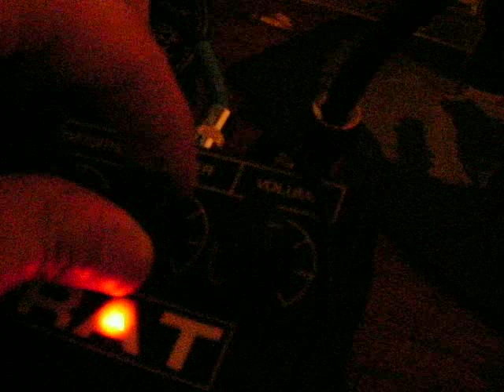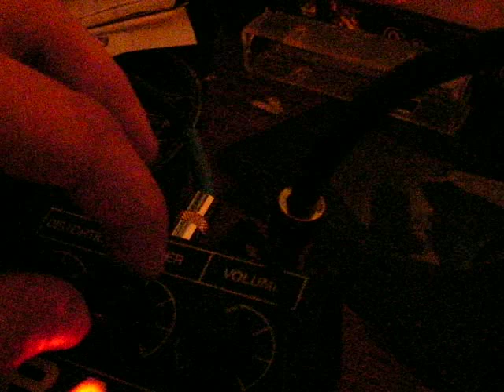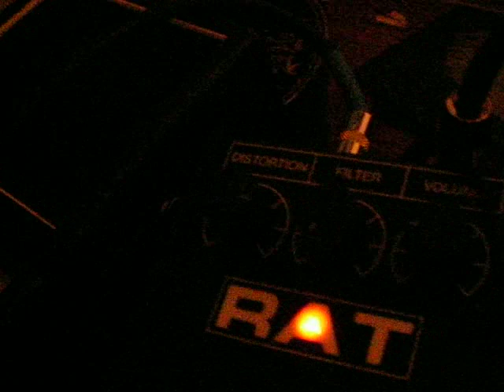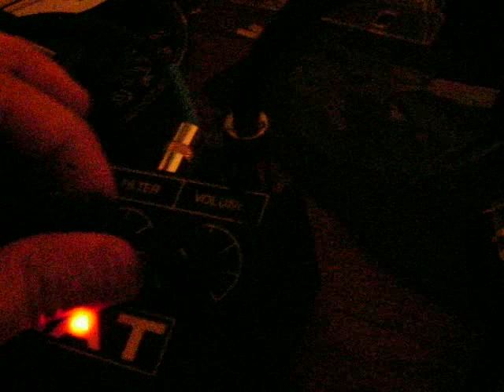Cacophony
Messing around with my Marshall Mini-stack, ProCo RAT and Marshall Guv'nor.  I am holding the strings so this isn't guitar related feedback, although toggling the pickups changes the sound.  The same result can be achieved with the pedals plugged into nothing